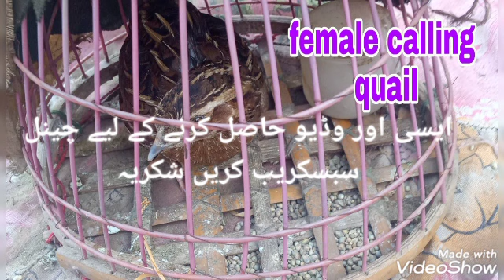mada batair ki awaz new awaz batair ki awaz female quail sound vol42 //Sardar sajjad khan official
Female quail sound mada batair ki awaz female calling quail batair ki awaz batair sound common quail sound Kamal ki awaz female Batair sound sardar sajjad khan official#